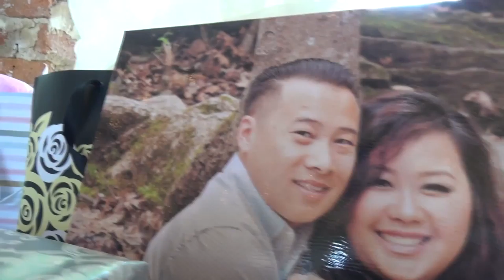Npliajlis Xyooj tus tub lis tshoob